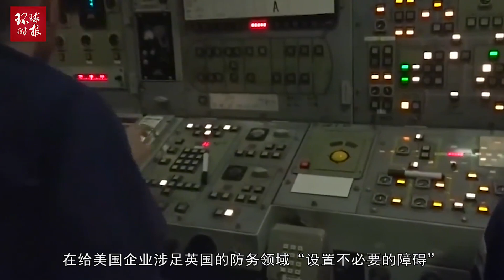美国盯上英国“看家本事”？不满英方审查，美情报部门直接发威胁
美国盯上英国“看家本事”？不满英方审查，美情报部门直接发威胁The United States is eyeing Britain to "look after its family"? Dissatisfied with the British review, the US intelligence department directly issued threats